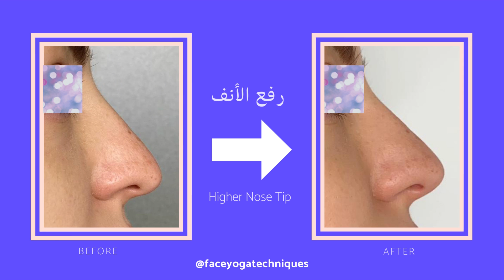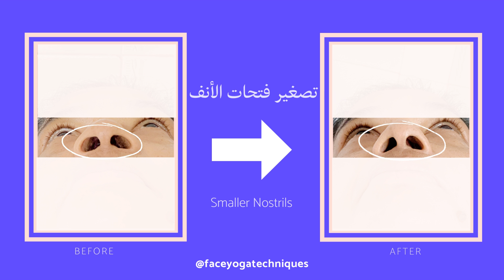Nose Exercises Results! Before and After pics | نتائج تمارين الأنف! صور قبل وبعد